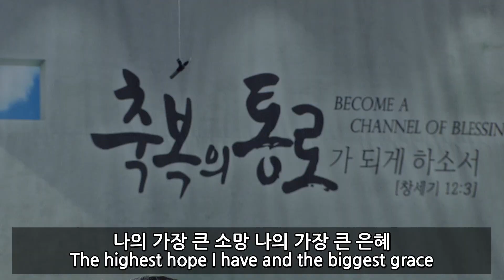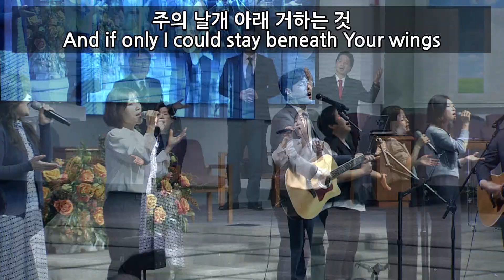주일1부쉐키나찬양팀 | 남가주사랑의교회 | 10.27.2024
1. 목마른 자들
2. 거룩하신 전능의 주
3. 내 모습 이대로